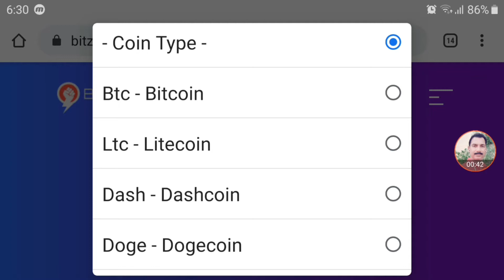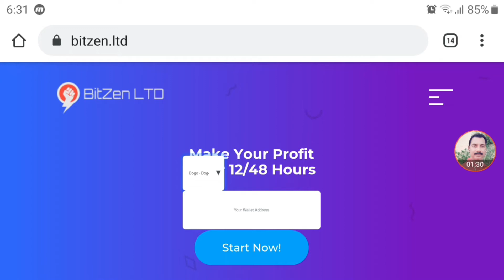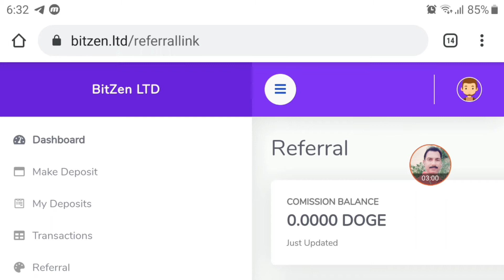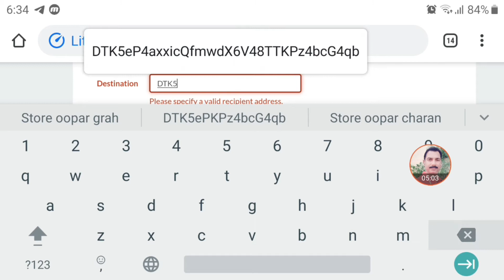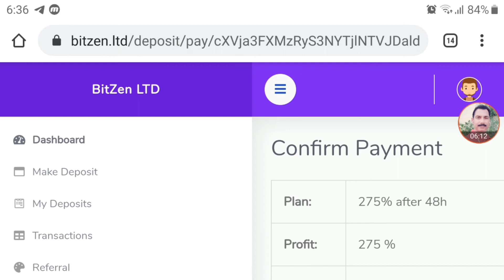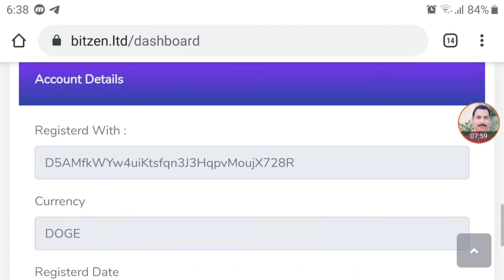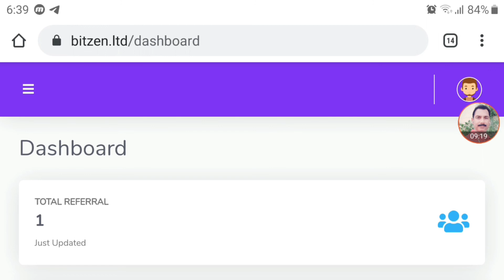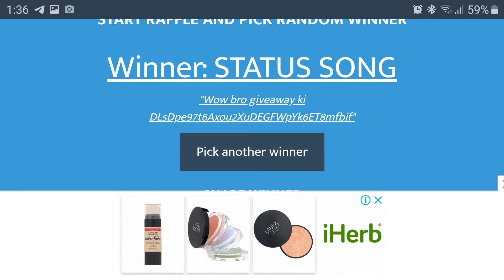New trusted allcoin site || After amounts 12/24 hours|| Live Deposit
👍watsup chat Group👍

🔥 Wow app🔥

bitcoin banane ka tarika,
bitcoin free earn 2020,
bitcoin free mining,
bitcoin fast mining,
long project bitcoin site,
bitcoin mining in india,
dogecoin mining in pakistan,
dogecoin banane ka tarika,
dogecoin cloud mining,
Litecoin cloud mining site,
Litecoin cloud mining 2020,
All earning website,
Allcoin free earn 2020,
bitcoin free mining,
bitcoin fast mining,